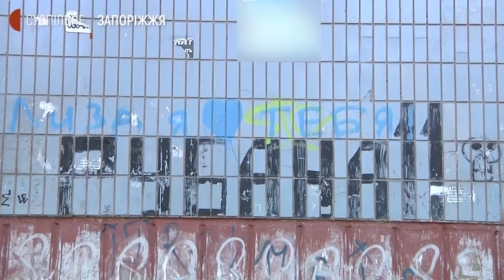У Запоріжжі з вікна багатоповерхівки викинули двох цуценят | Новини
23 серпня у Запоріжжі з вікна другого поверху будинку по вулиці Рубана викинули двох цуценят. Обидві тварини загинули. Про це Суспільному розповіла зоозахисниця Олена Пилова, волонтерка служби захисту тварин "Шанс".